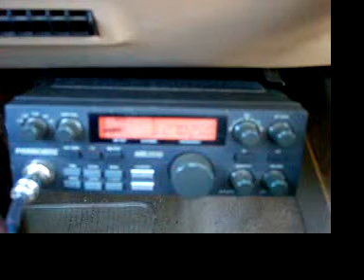CB MAUI DXING 050 - 95 IN the BYU.MOV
DAH BOWL